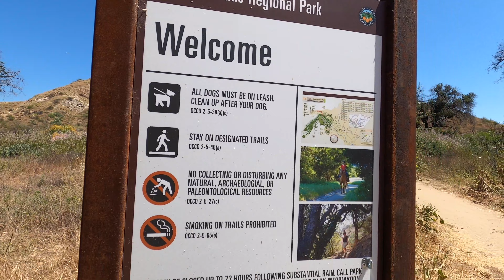Santiago Oaks Park MTB Ride, May 28, 2020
Santiago Oaks Park Mountain Bike Ride, May 28, 2020
- Drop In 1:03
- Chutes Up 1:29
- Mountain Goat DH 5:57
- Bumblebee Up 9:21
- Yucca DH 12:55
- Coach Whip Up 15:11
- Deer DH 18:26
- Anaheim Up 22:40
- Barham Ridge DH 25:16
- Chutes "A-Line" DH 30:52